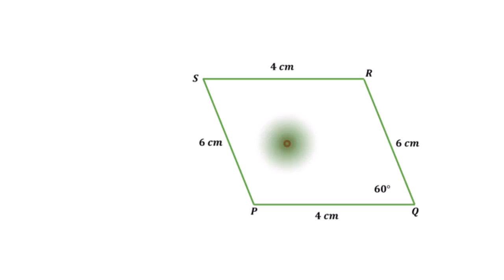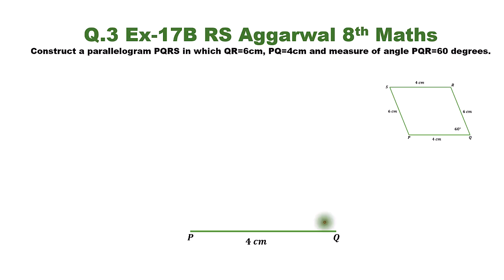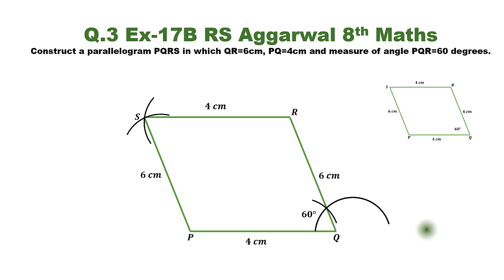Construct a Parallelogram PQRS in which QR=6cm PQ=4cm and Measure of angle PQR=60 Degrees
Fully Animated Geometric Construction Q3 8th Maths RS Aggarwal Ex-17B. Construct a Parallelogram PQRS in which QR=6cm PQ=4cm and Measure of angle PQR=60 Degrees Q3 Exercise 17B RS Aggarwal Class 8 Mathematics.